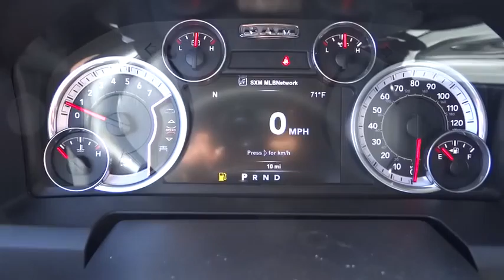2015 RAM 1500 Denver, Littleton, Aurora, Parker, Colorado Springs, CO R8551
2015 RAM 1500

Brandon Dodge
5600 S Broadway